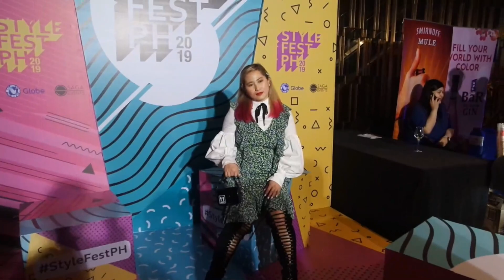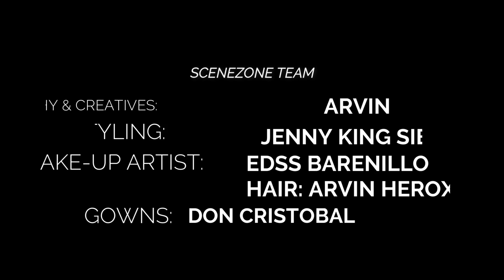(BTS) SCENEZONE COVER SHOOT: MISS GRAND INTERNATIONAL PH 2019 AYA ABESAMIS | Jenny King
POISED TO RISE
A new dawn for our digi-glossy as concepts became a reality...
Google Play Store and AppStore.
Bb. Pilipinas Grand International 2019 Aya Abesamis represents year one of @scenezonemag comparable to her ascent and fulfillment.
Words: Trixie Dauz
Photography: Arvin Cruz
Styling: Jenny King Sibulo
Make-Up: Eduardo Barnillo
Hair Styling: Arvin Heroxa
Gowns: Don Cristobal
Accessories: Christopher Munar
Location: NIB Studios
Special Thanks to Nix Institute of Beauty